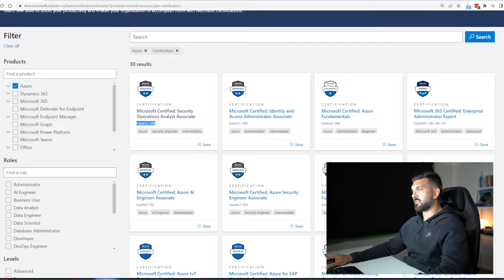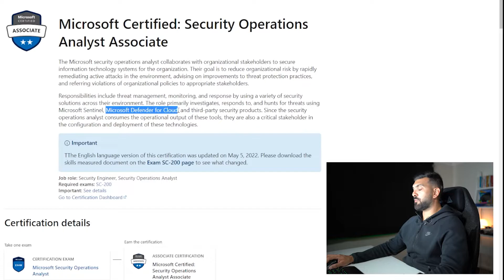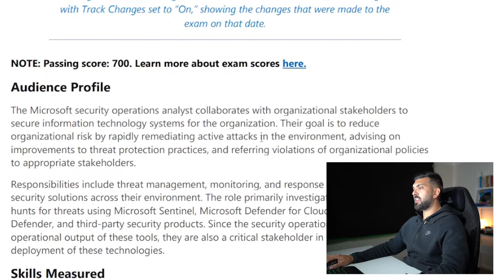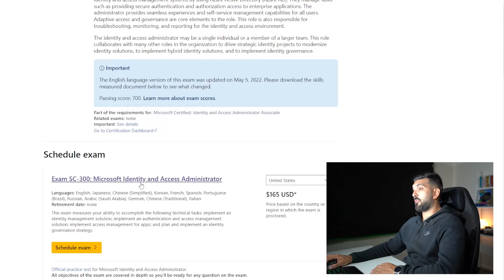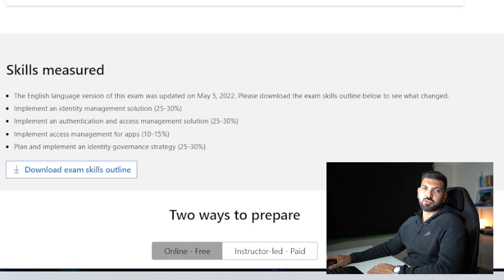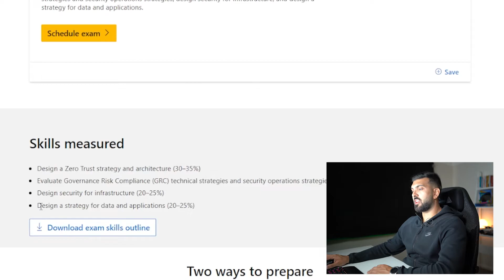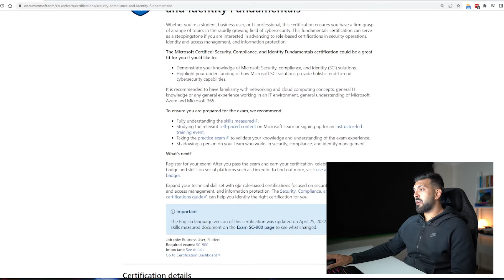MICROSOFT AZURE Security Certifications and Exams in 2022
While I was writing a job ad recently and having a look at what's on the job market, I noticed there was a lot more detail in Azure and Microsoft 365 related job offers.

I also had a look at the certifications and exams available from Microsoft and noticed there is a lot of new certifications and exams which help to break up the content inside them exams as the platform continuously grows.

There are some great new Azure security related exams so I thought I might give you a bit of a breakdown of what they are and whether I think they may help you in your career.